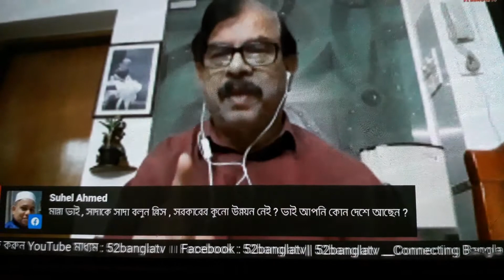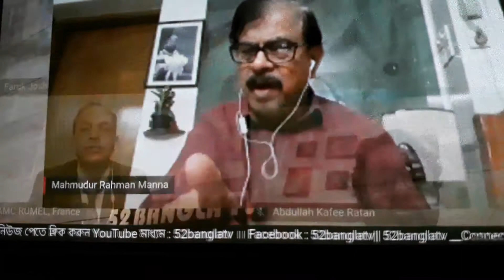বাংলাদেশের বর্তমান করোনাভাইরাস পরিস্থিতিতে ডাক্তার এবং পুলিশ কতটুকু মানবিক?